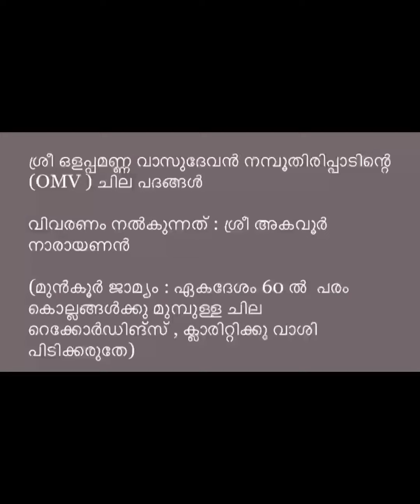Ajitha hare and other Kathakali padangal by Sri. Olappamanna Vasudevan Namboodiripad (O.M.V.)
Please watch the video (follow the links shared below) to know the essence of  Shri. Olappamanna Vasudevan Namboodiripad as a Carnatic musician and a great teacher as well as his humanitarian approach towards life. He was a disciple of Chembai Vaidyanatha Bhagavathar.